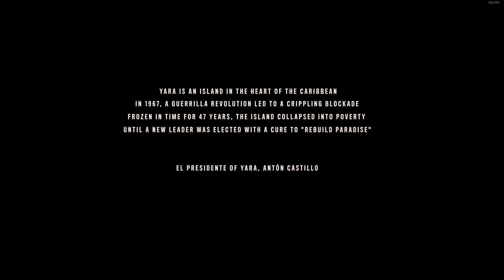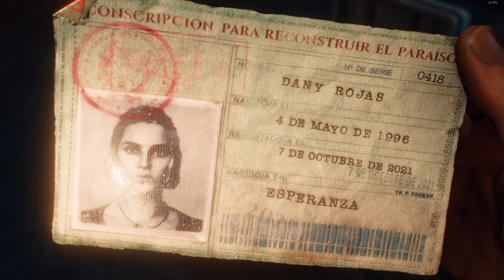Far Cry 6 - Storyline Intro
Storyline Intro Video from Ubisoft's Far Cry 6.

Giancarlo Essposito
Nisa Gunduz
Sean Rey
Mercedes Morris
Anthony Gonzalez
Alex Fernandez
Jess Salguiero
Shakira Barrera
Conrad Pla
Jason Canela
Erik Valdez
Lindsay Owen Pierre
Mateo Galindo-Torres